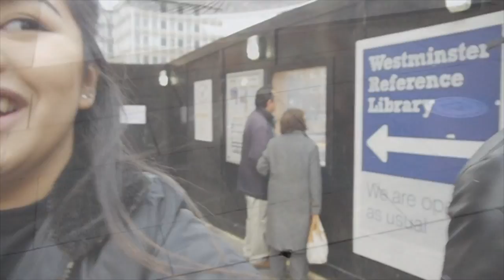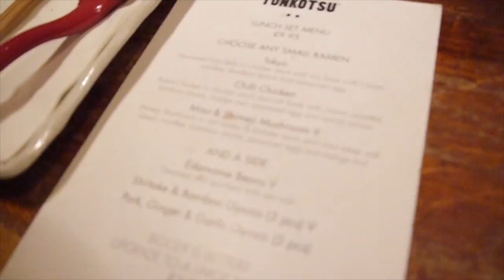FIRST ATTEMPT | LONDON 2017